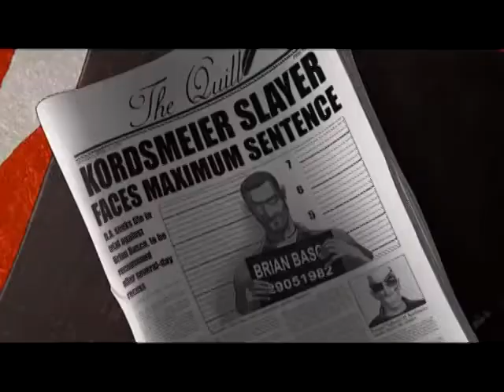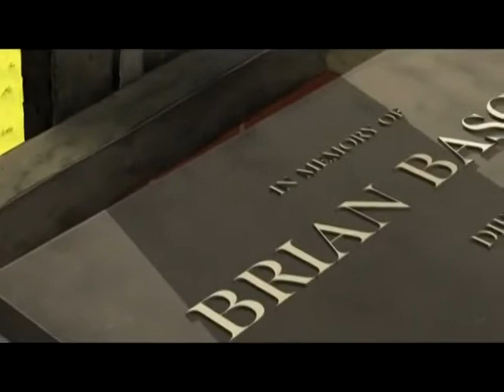159 - Виртуалити Ver. 2.0 (ТК "MTV Russia", 2010 год) 480p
159 - Виртуалити Ver. 2.0 (ТК "MTV Russia", 2010 год) Макс Васильев - 480p

НОВОСТИ:
- Duke Nukem Forever будет жить!

НОВОСТИ, review:
- Mafia II (PC, PS3, Xbox 360)
- Dead Rising 2: Case Zero (Xbox 360)

НОВОСТИ, gamestyle:
- 17 августа стартует Gamescom;
- James Bond 007: Blood Stone (10 ноября; PC, PS3, Xbox 360, NDS)
- Выход на большие экраны фильма "Неудержимые" сопроводили выходом 8-битной игры The Expendables;
- Зачем Лужкову рука робота?

Сюжет Виртуалити:
- Spider-Man: Shattered Dimensions (7 сентября; Nintendo DS, PS3, Wii, Xbox 360)

Константин Подстрешный, Игорь Белкин и Илья "Мэддисон" против игр:
- Runaway 3: A Twist of Fate;
- Твоя железная дорога 2010;
- All Points Bulletin.

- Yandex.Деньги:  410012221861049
- QIWI: по нику - INQUISITORALEX